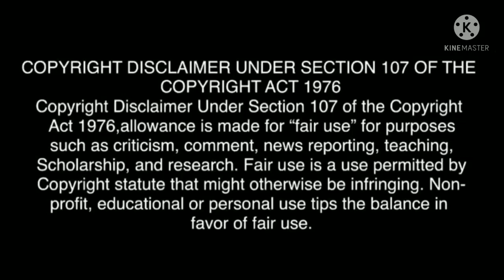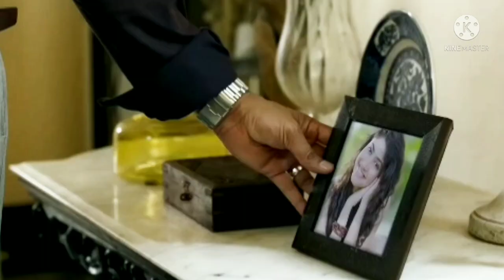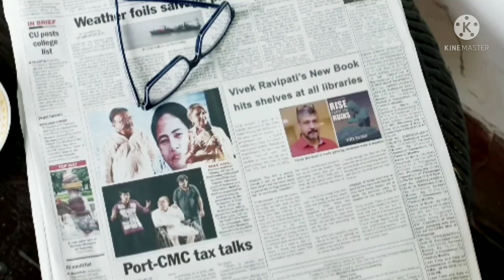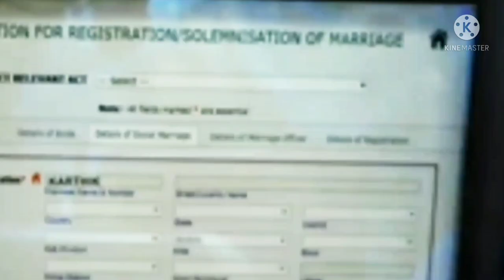மறதி நோயும் வைஷாலியின் காதலும்| Padi Padi Leche Manasu Movie Explained Tamil Review filmy girl tamil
Story Line:
Padi Padi Leche Manasu is a 2018 Indian Telugu-language romantic comedy film written and directed by Hanu Raghavapudi. It is a Telugu-speaking community in Kolkata where a football player named Surya (Sharwanand) falls for a medical student named Vaishali (Sai Pallavi). The love story is not as simple as it appears to be. Surya starts trying to make Vaishali fall for him. Vaishali is injured in the Nepal 2015 earthquake and is diagnosed with retrograde amnesia. Surya tries to make her fall in love again is rest of the story.

இதோ உங்களுக்காகவே happy filmy tamil channel எங்கள் லட்சியமே நீங்க உங்க வாழ்க்கைல மிஸ் பண்ணவே கூடாத நல்ல உலக சினிமாவை உங்ககிட்ட கொண்டு வந்து சேர்கிரோம் குறைந்த நேரத்தில் சுவாரஸ்யம் கூறையாமல் ஒரு படத்தோட கதையை உங்களுக்கு சொல்றோம்.

The people who want to delete the footage (if I used one). instead of giving us a copyright strike, you can contact us at Mail: I will remove the content immediately. Or we are ready to give the revenue that we made from the video. Because we are spending more time to achieve our dreams. That includes much life.